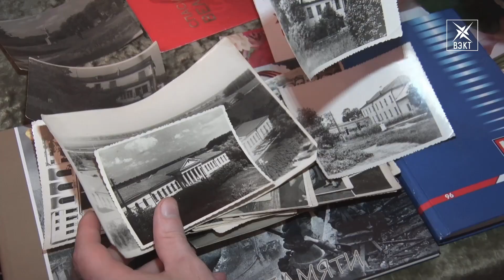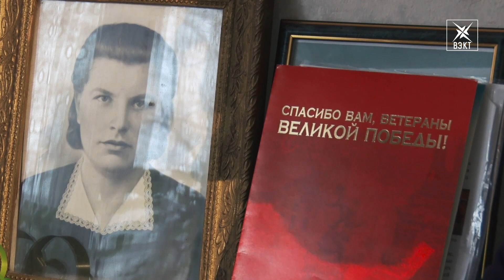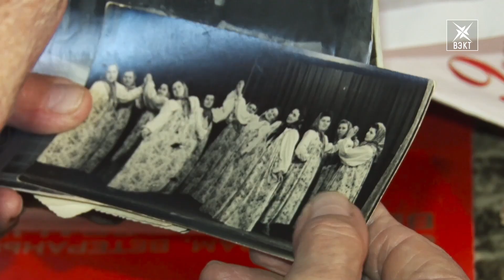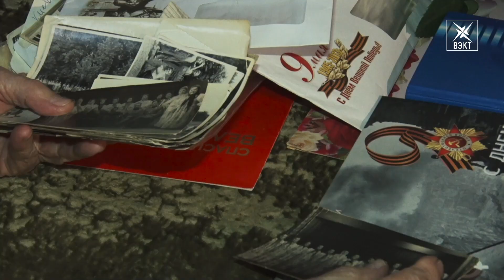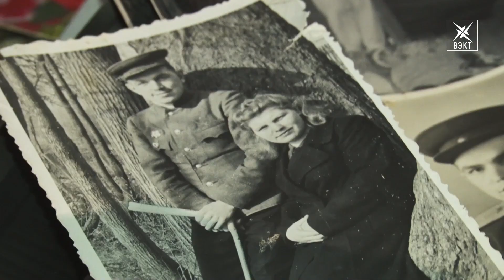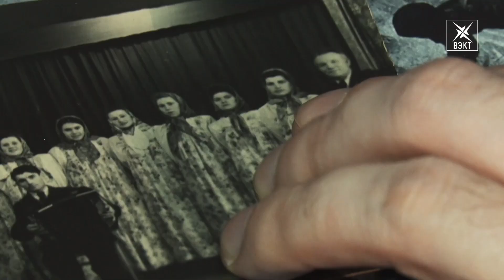«Я возила секретные документы». Лидия Сергеевна Черная вспоминает годы Великой Отечественной войны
Она возила военную корреспонденцию из эвакогоспиталей. До сих пор боится мертвецов и как сейчас слышит крики обгоревшего танкиста. Лидия Сергеевна Черная, участник Великой Отечественной войны, поделилась своими воспоминаниями о том тяжелом времени.